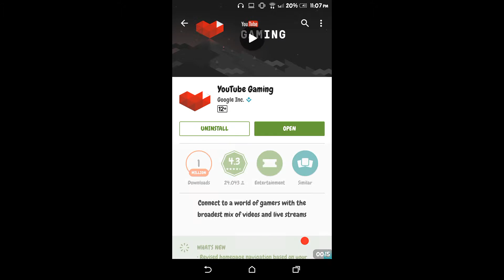How to stream on YouTube for free [Android 5.0]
Hope it can help you...